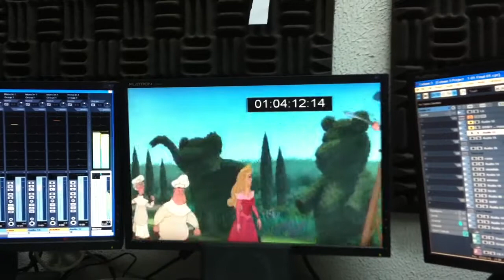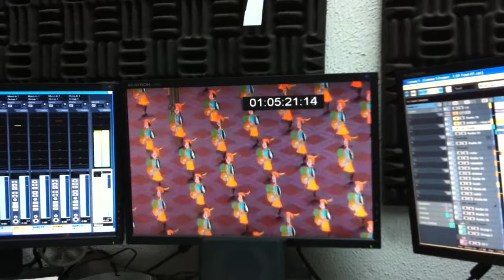Disney Princess Enchanted Tales: princess Aurora(official Arabic version).keys to the kingdom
vocal Christina Eshak ,joseph Terterian